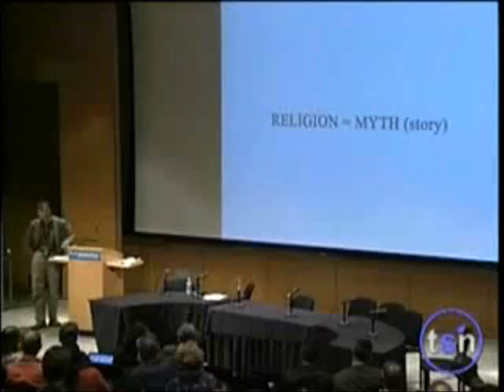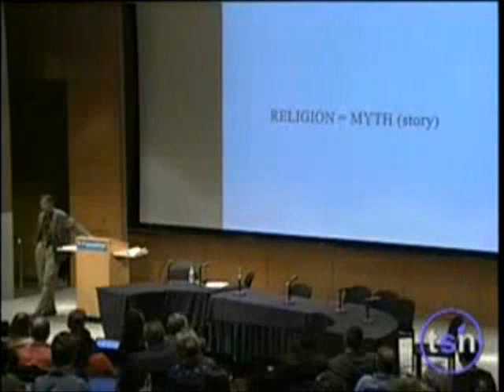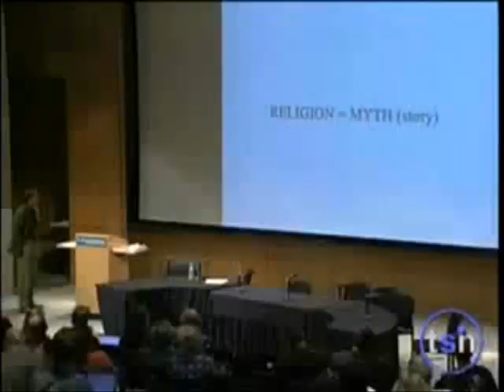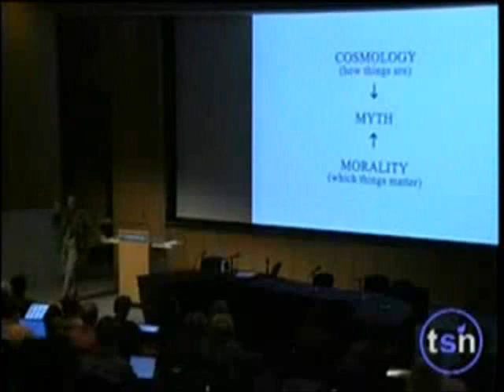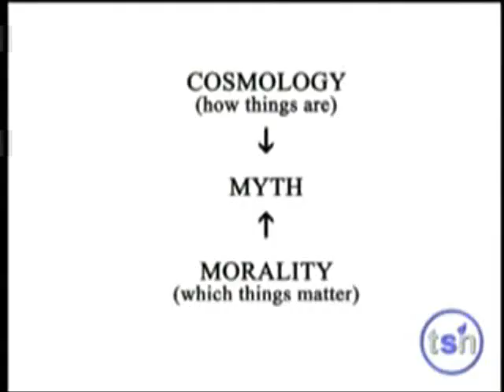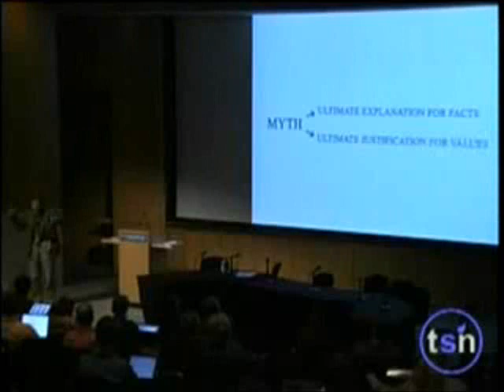The Nature of Religion (1/2)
Dr. Loyal D. Rue is professor of religion and philosophy at Luther College of Decorah, Iowa, and focuses on naturalistic theories of religion.  He gave this presentation at the 2006 Beyond Belief Conference.

Rue claims that the purpose of religion is to achieve reproductive fitness by providing
1) Personal Wholeness
2) Social Cohesion

All religions use a central myth to integrate an explanation of the cosmos and morality into narrative of metaphors.  This story is integrated into the collective consciousness by using the following elements:

• intellectual -- philosophers & pundits to clarify, interpret and defend the myth
• aesthetic -- something tangle to capture imagination, e.g. art
• institutional -- structure to decide who runs the organization, when to meet, how to settle disagreements, etc...
• ritual -- lets individual relive and experience the story
• experiential -- personal and emotional experience

Rue argues that as humans transitioned into more complicated and larger social organizations the religious stories were retold to legitimize the new larger social structure.

Rue ultimately suggests that story needs to change to allow for a "global federation" in order to have social cohesion worldwide. He proposes a new story that involves "naturalistic/evolutionary cosmology" integrated with "biocentric/sustainable morality".